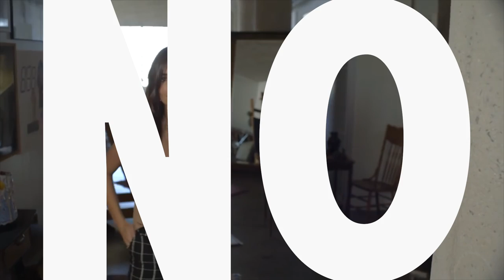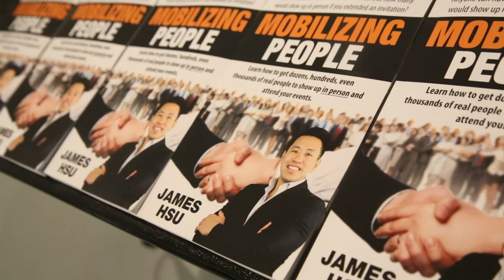Winston Churchill's answer to success?